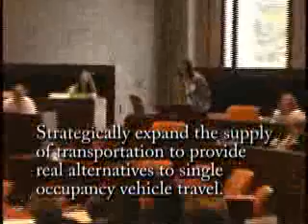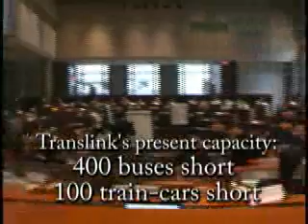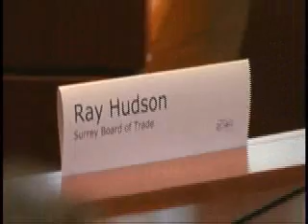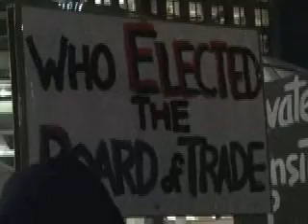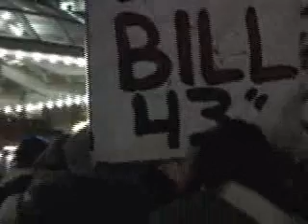Translink Forum and Rally (Part 2)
Translink's red herring priorities are discussed by the business stakeholders while some concerned citizens rally against the loosing of democratic directorship.